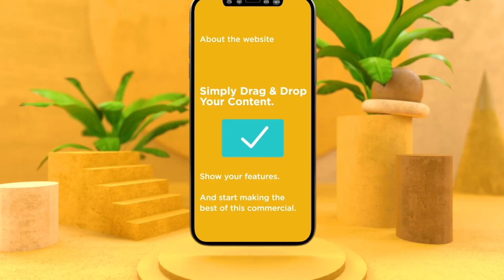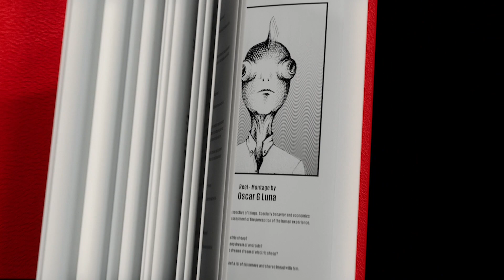Animation & Motion Design Reel 2022 – Oscar G Luna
Selection of work as Creative Director, Animator & Designer.
This montage features work done for Landor, Herbal Essences, Toyota, Autodesk, Nestlé, Oracle, Wondershare, Mattel and more.

Mostly done on Cinema4D and Redshift but also some older Maya and Arnold combo.

Everything designed, directed and animated by me, except:
00:39 - 00:41 - Creative Director
01:47 - 01:48 - Director, Illustrator. Animated by Lucas Ricoy
01:50 - 01:52 - Director, Illustrator. Animated by Lucas Ricoy
02:12 - 02:14 - Animator
02:15 - 02:16 - Art Director